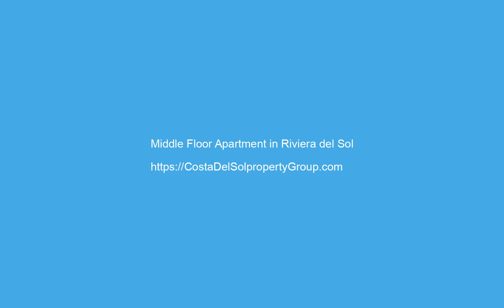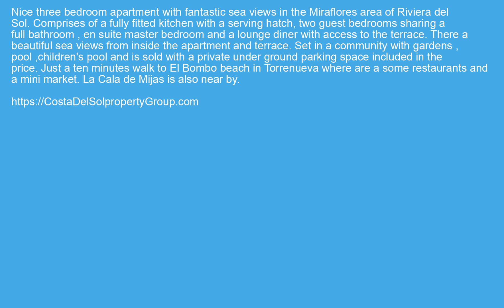Middle Floor Apartment in Riviera del Sol, Costa Del Sol FOR SALE €195000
Middle Floor Apartment in Riviera del Sol, FOR SALE €195000 Property ID: CDS19270
 Nice three bedroom apartment with fantastic sea views in the Miraflores area of Riviera del Sol.
Comprises of a fully fitted kitchen with a serving hatch, two guest bedrooms sharing a full bathroom , en suite master bedroom and a lounge diner with access to the terrace. There a beautiful sea views from inside the apartment and terrace.
Set in a community with gardens , pool ,children's pool and is sold with a private under ground parking space included in the price.
Just a ten minutes walk to El Bombo beach in Torrenueva where are a some restaurants and a mini market. La Cala de Mijas is also near by.